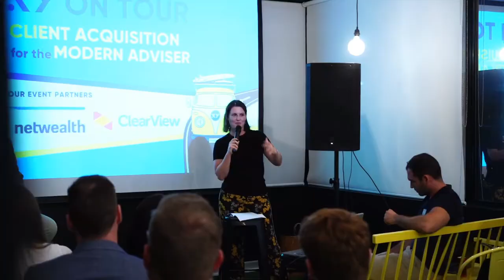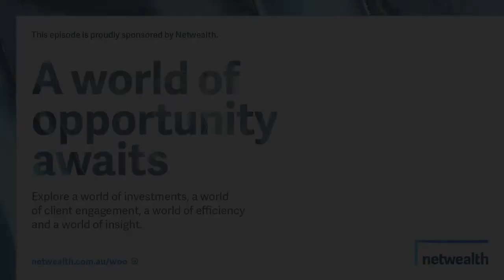AdviceTech Podcast #34 - MUA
In this episode, Peita chats with Julius Geis, Founderand CEO at MUA (Me, Us, All). They dive into MUA's employee engagement software, and discuss how it can be used to create a business culture that nurtures innovation and improves employees' emotional intelligence.